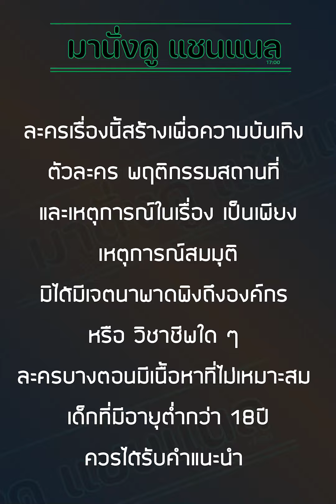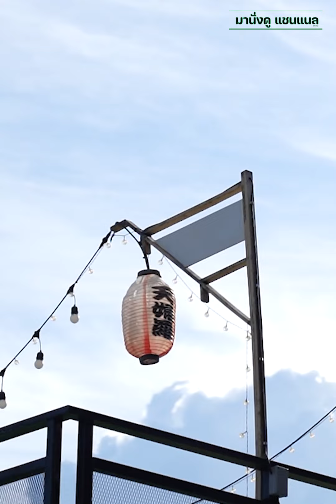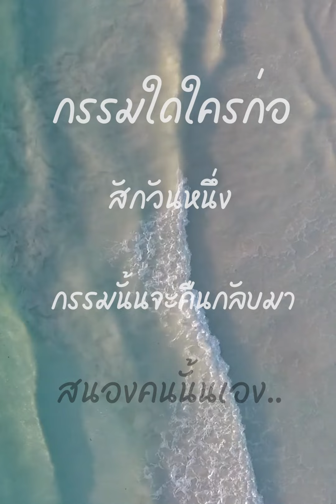รังแกพ่อสามี